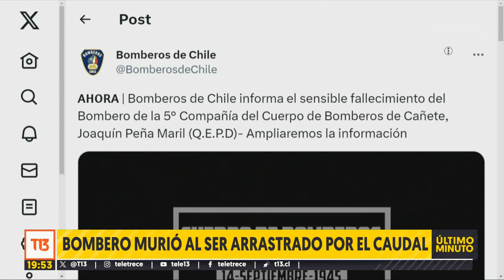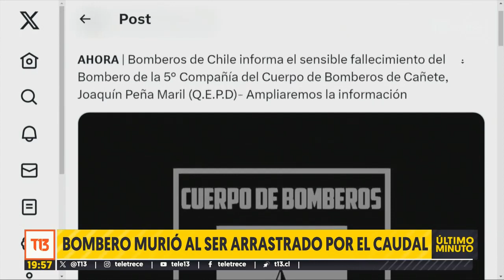Bombero muere tras lanzarse a rescatar animal que cayó al río en Cañete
Este sábado, Bomberos confirmó la muerte de un voluntario en Cañete tras lanzarse al río Cayucupil para rescatar a un animal.